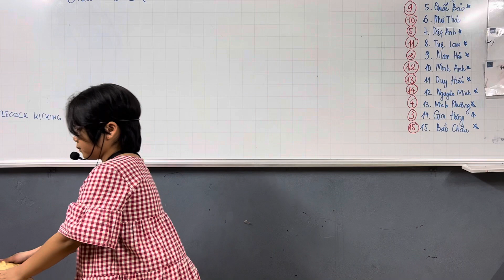CEC VQ2 | ES1A | SCHOOL TRIP 1 | MY TOY MUSEUM | DIỆP ANH